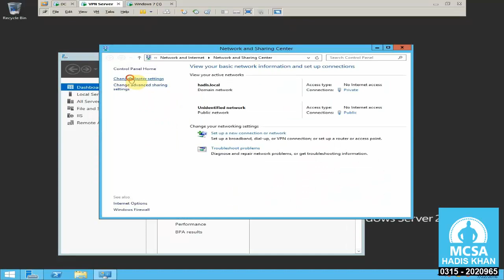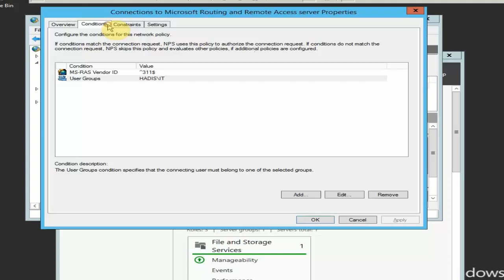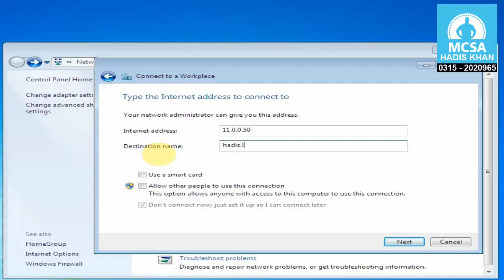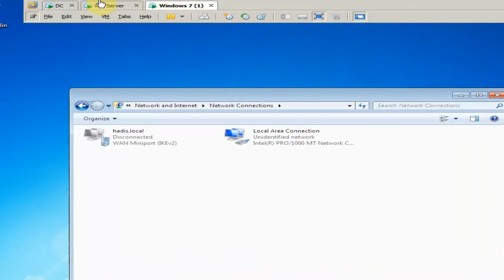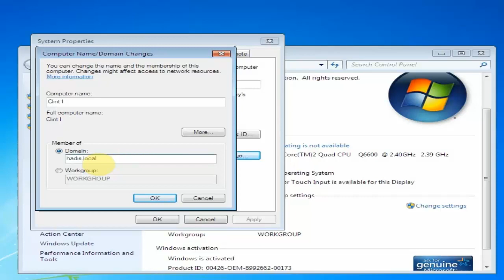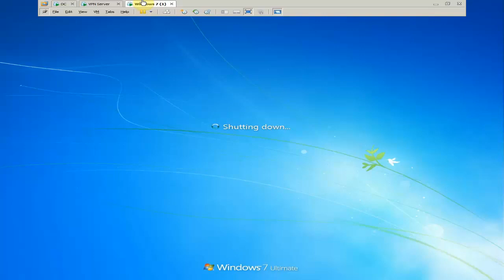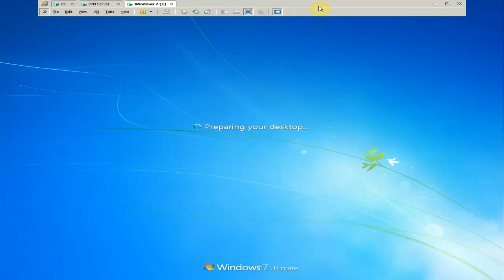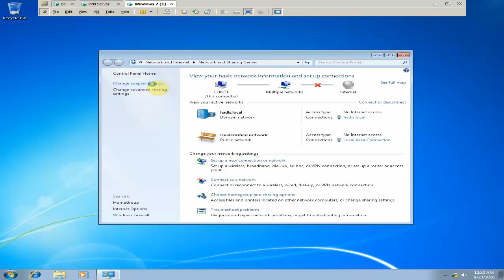Part 38 VPN Domain Join MCSA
This Series of videos is all about MCSA Course    (Microsoft Certified Solutions Associate) - Complete Course

These Lectures has been Recorder by Mr. Hadis Khan and it is completely his property. I want to share this on my Channel so that more of the people can take advantage and learn as much as possible.